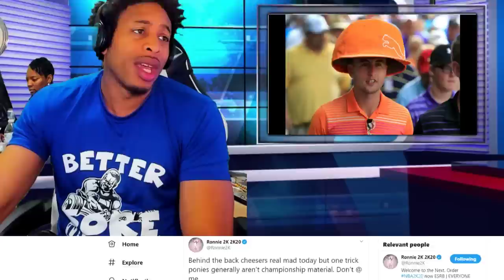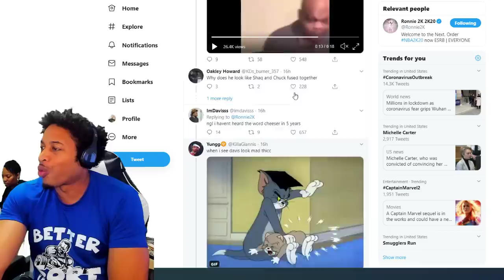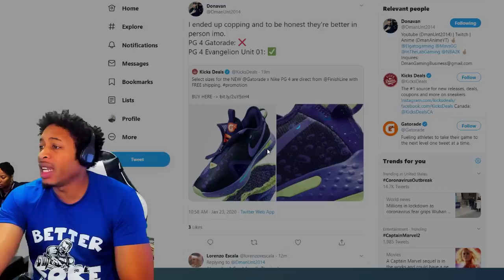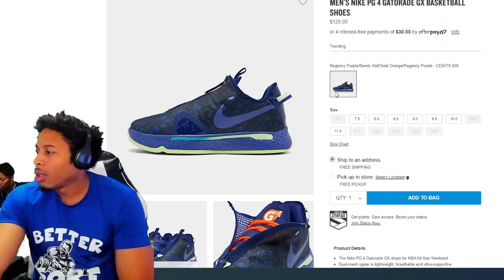BEHIND THE BACK CHEESE REMOVAL FALLOUT - STEEZO WITH NEW DRIBBLE MOVES - ZION PINK DIAMOND CARD